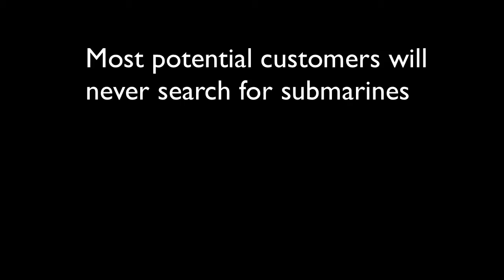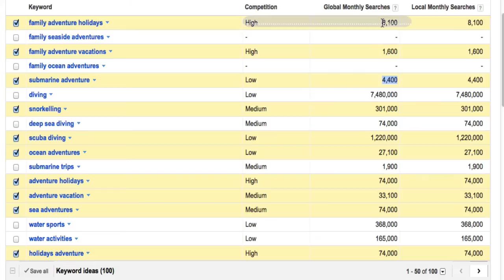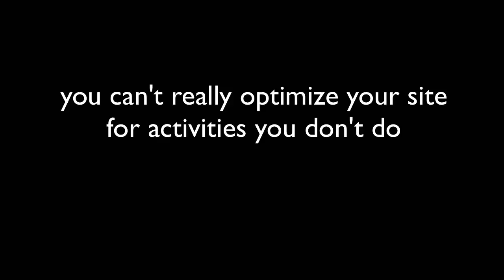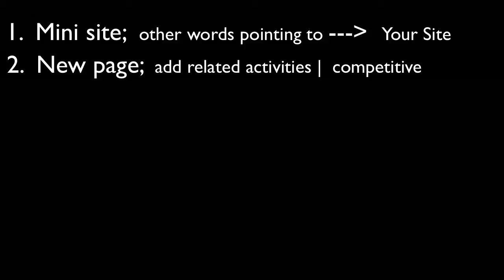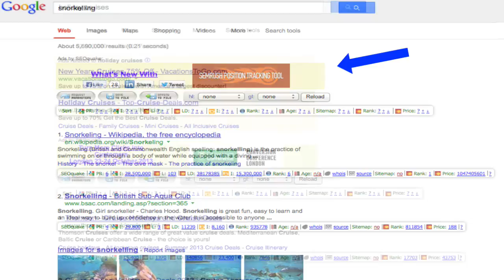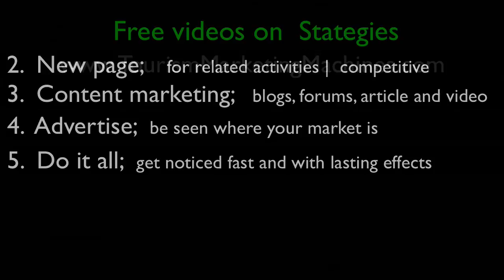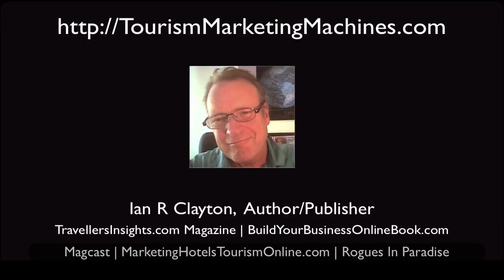Keyword Marketing & SEO For Tourism - When Words Fail You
A Free Video from TourismMarketingMachines.com

This is a another in the series of advanced marketing strategies, keyword research, SEO and Search Engine Marketing. Although this presentation describes scenarios in tourism and travel, it applied equally to any business outside of hospitality.

In a preceding video we talked about what happens when your keywords don't  mean anything to your potential market and we used a tourism example of vacation submarine safaris tours. But equally it could be health, lifestyle, entertainment, transport  or any business.

There are people who might love your service but never think of it. Like those who love the ocean but just don't think of taking a submarine trip to see the coral and the fish.

They have heard of Glass bottom boats and would love to experience an ocean underwater safari trip. but that does not help you. So how do you get their attention. How do you get to your market when they don't even know your service.

In some cases you just cant optimize your site for a bunch of things you don't do and you cant get it ranked for the words that your potential clients  are searching. But theree are things you can do, such as advertise, a video campaign and content marketing.

In this video we look at what you can do to get listed and get more customer even if they would never think of searching for your service.

More Details will be covered in my book MarketingHotelsTourismOnline.com
Register to get on the list for and get the bonuses

TourismMarketingMachine.com Free Videos

Keywords Strategies |  The TravelerShopping Footprint  | Using Press Releases to Boost Traffic | Why you need to Diversify your OTA Strategy | What's in Store for GDS | Case Study Video Promotion |  Why you must have a Social Network | The New Role of Publishing | Social PR | Case Study: MultiMedia & MultiChannel Publishing

Video by Ian R Clayton. CEO AXSES RealHolidays.TV
Author and Publisher | TravellersInsights.com Magazine
Rogues In Paradise * in process

Ian R  Clayton
AXSES INC
211 Kennedy Rd, Boutiliers Point
Nova Scotia, Canada